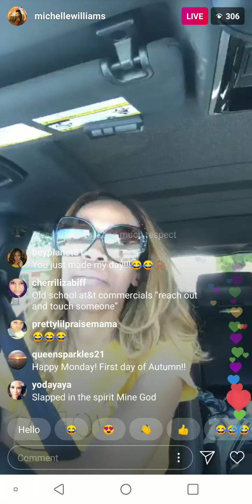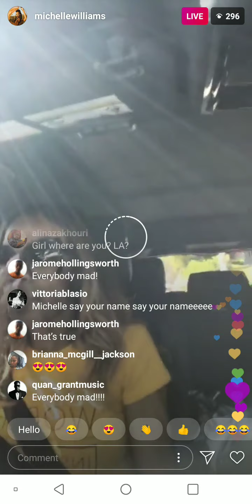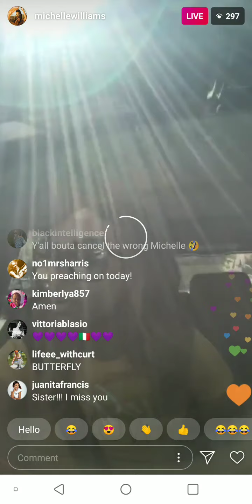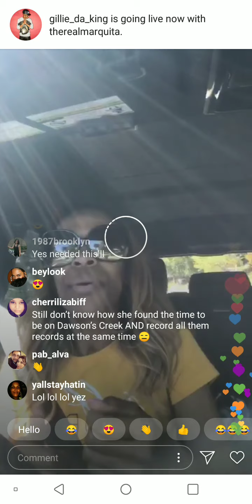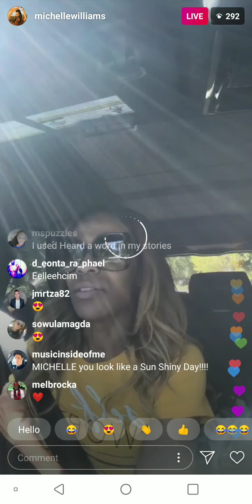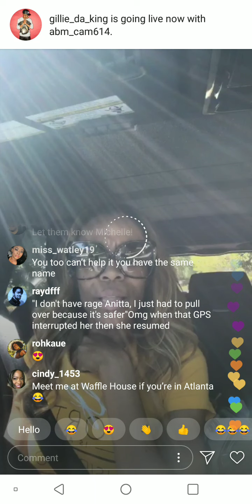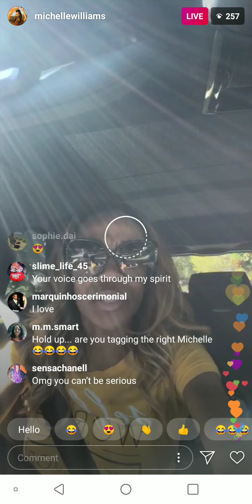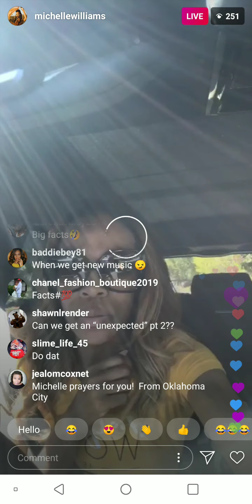MICHELLE WILLIAMS IG LIVE